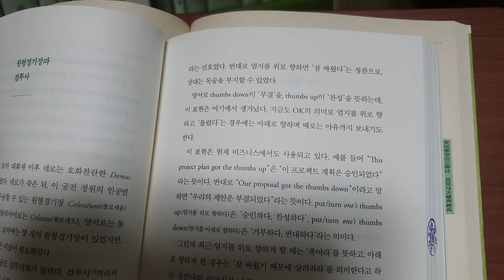원형경기장과 검투사 어원은 인문학이다 책 32 coliseum gladiator thumbs up put ones thumbs down